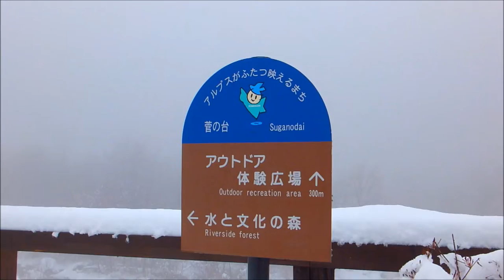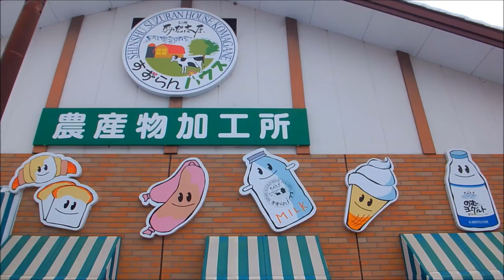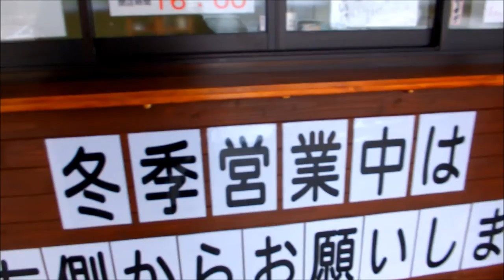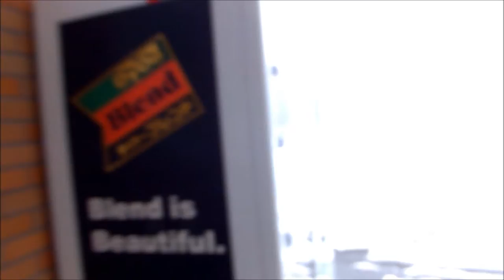My Field Trip to Komagane-city, Nagano, Japan. 12/29/2014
On a foggy winter morning at the end of 2014,
I had litte trip to my neighbor city, Komagane city, Nagano.